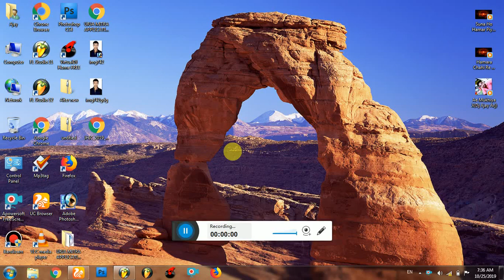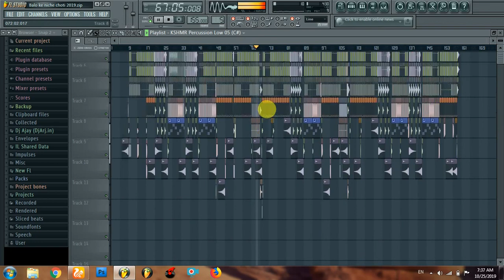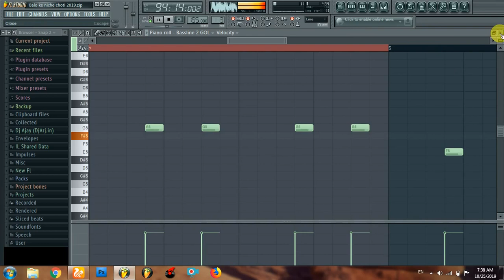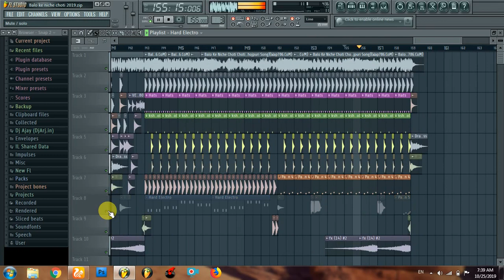Balo ke niche choti Flp Project Video Remixx by Dj Ajay Arj Bokaro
All Credit This song Goes To-- T Series and Teams
Song
Prande Vich Dil Atka
Artist
Lakhbir Singh Lakkha, Kavita Paudwal
Album
Public Demand